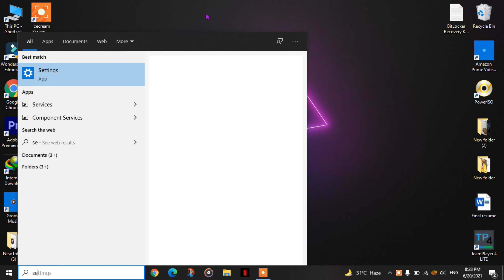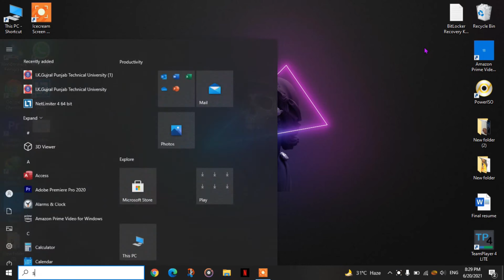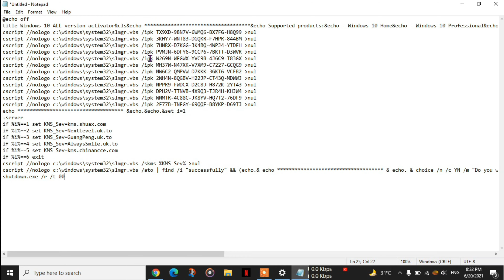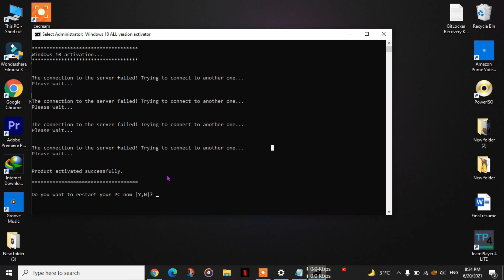Activate any Window for lifetime | Window Activation product key | Window activation Batch file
Whats up technicians, if your window is inactive and want to zinda your window , then this video is for you. Just go through the steps illustrated in this video and krlo apni window ko zinda.

I hope friends you liked this video and gain knowledge from this.